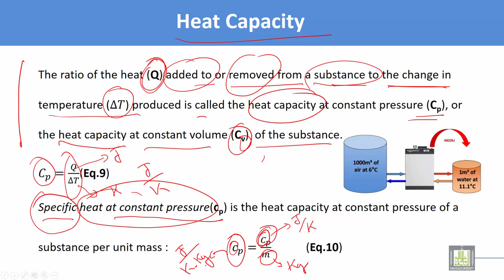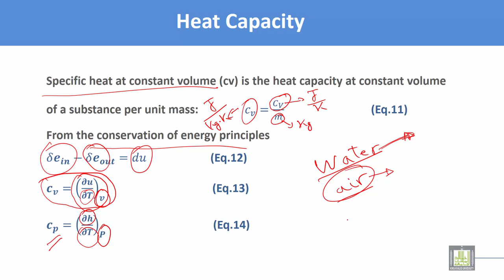Thermodynamics and Fluid Mechanics | C2 - L12 | Heat Capacity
Lecture 12 : Heat Capacity
Heat capacity definition
Specific heat